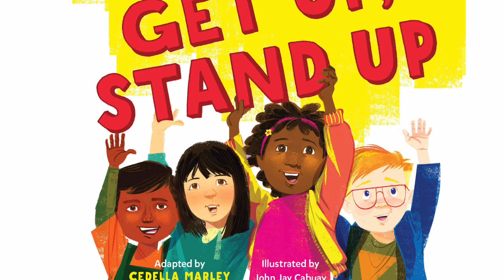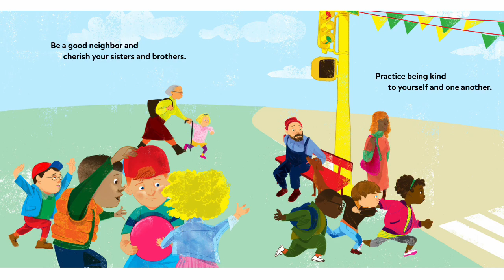Ms Samantha - Get Up Stand Up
Bob Marley's music has inspired millions of listeners around the world with messages of peace, love, and truth. This third picture book adaptation of one of his beloved songs has a timely message for children: To counter injustice, lift others up with kindness and courage. As a young girl goes on with her day in school, she comes across several instances of teasing and intimidation. But with loving action and some help from her friends, she's able to make things right for herself and others. With exuberant pictures by John Jay Cabuay accompanying Marley's iconic lyrics, Get Up, Stand Up is a vibrant testament to the power we all have to make a difference.